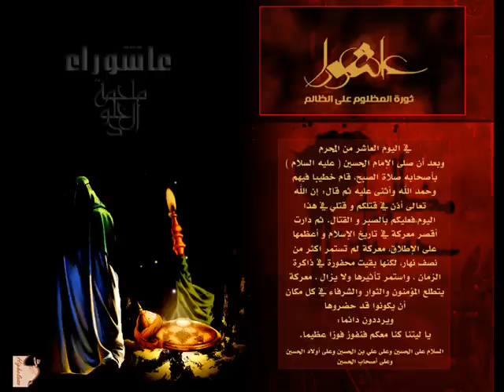Ah ya Zahraa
Mulla Hassan Karbalai